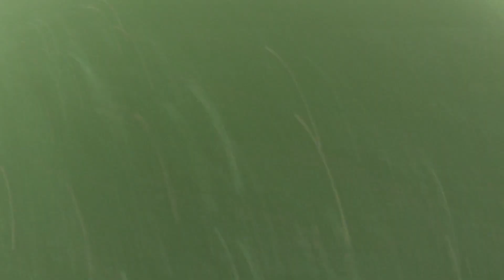Air Assault December 2014 4 Man - Kyle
Barrel cam footage from Kyle at the latest Air Assault 4 man event